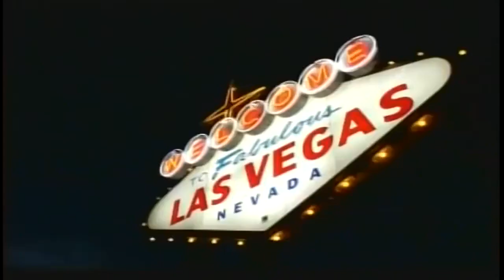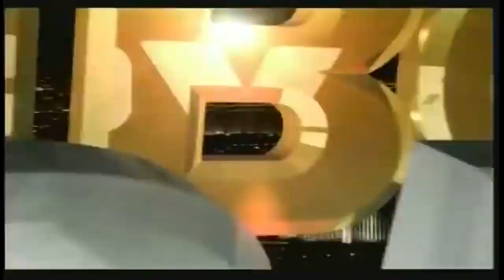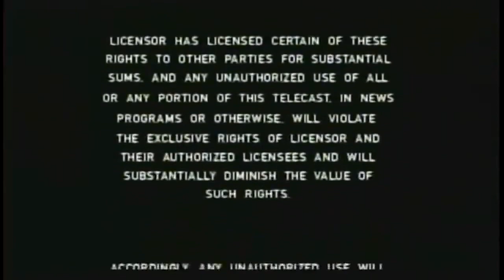Juan Manuel Marquez vs Manny Pacquiao II March 15, 2008 720p 60FPS HD HBO PPV Replay Mix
!TECH NOTES!
LEGIT 60FPS AT 31:20 VIDEO CONTAINS ALMOST ALL ELEMENTS OF THE LIVE PPV BROADCAST THAT HAD TO DO WITH MAIN EVENT, SUCH AS FIGHTER ARRIVALS ETC.  THE FIGHT ITSELF IS FROM AN HBO REPLAY SHOWN IN PROMOTION FOR THE THIRD OF THE FOUR FIGHTS.